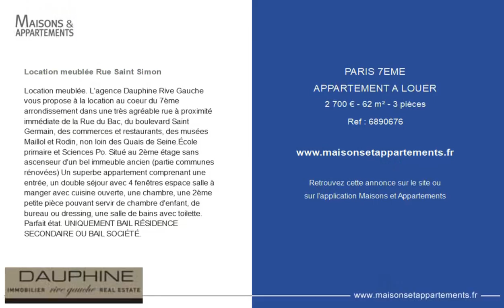PARIS 7ÈME - APPARTEMENT A LOUER - 2 700 € - 62 m² - 3 pièce(s)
Référence : 6890676

Location meublée Rue Saint Simon

Location meublée. L'agence Dauphine Rive Gauche vous propose à la location au coeur du 7ème arrondissement dans une très agréable rue à proximité immédiate de la Rue du Bac, du boulevard Saint Germain, des commerces et restaurants, des musées Maillol et Rodin, non loin des Quais de Seine.École primaire et Sciences Po. Situé au 2ème étage sans ascenseur d'un bel immeuble ancien (partie communes rénovées) Un superbe appartement comprenant une entrée, un double séjour avec 4 fenêtres espace salle à manger avec cuisine ouverte, une chambre, une 2ème petite pièce pouvant servir de chambre d'enfant, de bureau ou dressing, une salle de bains avec toilette. Parfait état. UNIQUEMENT BAIL RÉSIDENCE SECONDAIRE OU BAIL SOCIÉTÉ.

Cette annonce vous est proposée par l'agence DAUPHINE RIVE GAUCHE RUE DU BAC

|2590019|